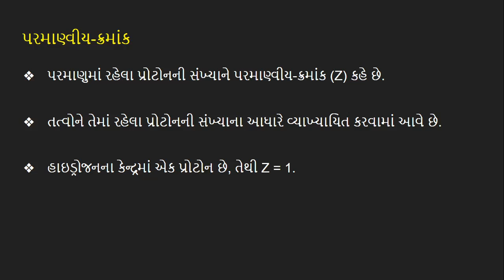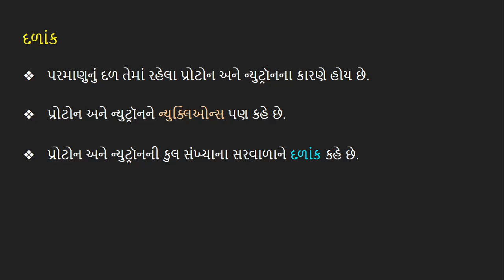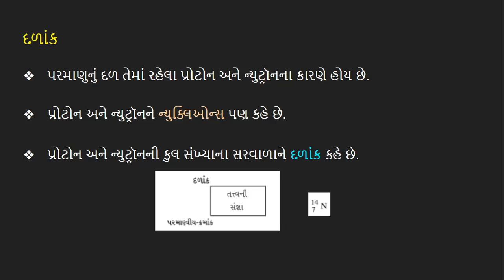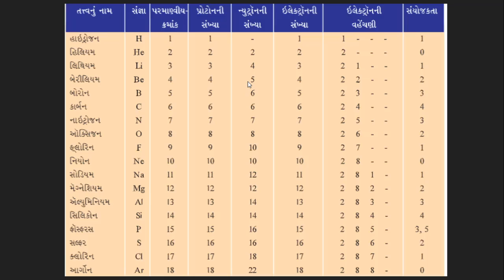ધોરણ 9 વિજ્ઞાન | પ્રકરણ 4 પરમાણુનું બંધારણ | std 9 ch 4 video 7 પરમાણ્વીય ક્રમાંક અને દળાંક